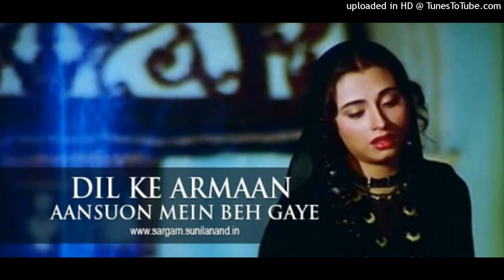Dil Ke Arman Ansuon Men Bah Gaye | Nikaah | Evergreen Hindi Movie Song | Salma Agha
Watch here the song "Dil Ke Arman Ansuon Men Bah Gaye" from the movie "Nikaah" starring Raj Babbar, Salma Agha, Deepak Parashar.

Film :: Nikaah
Song :: Dil Ke Arman Ansuon Men Bah Gaye
Singer :: Salma Agha
Music Director :: Ravi
Lyricist :: Hasan Kamaal
Mood :: Sadness, Suffering, Hurt
Starcast :: Raj Babbar, Salma Agha, Deepak Parashar
Year : 1982

Lyrircs -

Dil ke aramaa aansuo me bah gae
ham vafaa karake bhi tanahaa rah gae

zindagi ek pyaas banakar rah gai -2
pyaar ke qisse adhure rah gae

shaayad unakaa aakhiri ho yah sitam -2
har sitam yah sochakar ham sah gae

kud ko bhi hamane mitaa daalaa magar
faasle jo daramiyaan the rah gae
 Music in this video
Listen ad-free with YouTube Premium
Song
Dil Ke Armaan
Artist
Various Artists
Album
Bollywood - Tears Of Love
 (on behalf of Saregama India Ltd); LatinAutorPerf, and 1 Music Rights Societies